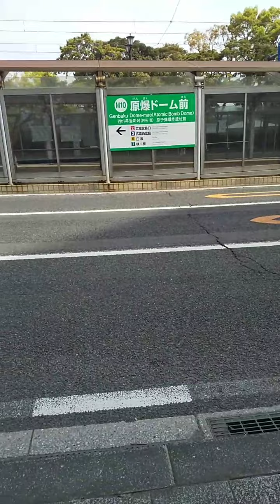さとうしゅういち出発式＠原爆ドーム前 参院選広島再選挙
さとうしゅういち出発式＠原爆ドーム前。参院選広島再選挙が４月８日告示されました。
さとうしゅういちは、伊方原発ノーをふくむ原発ゼロを、「立候補者が誰もいわないことは広島の恥」」と考え、立候補に踏み切りました。
また、参院議員は衆院のチェックのためにあり、そもそも与野党対決というのはすぐわないことも指摘しました。そして、選択肢を狭めている小選挙区制廃止や供託金の引き下げ・市民を選挙から遠ざける公選法の改正を改めて強く訴えました。